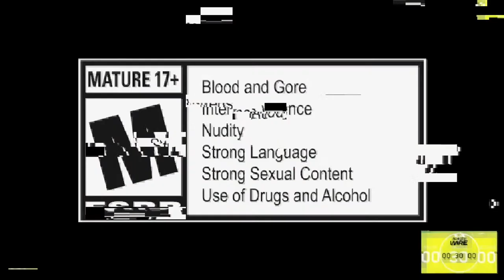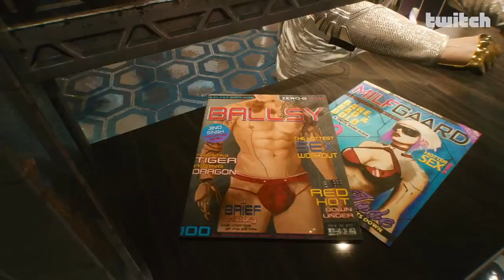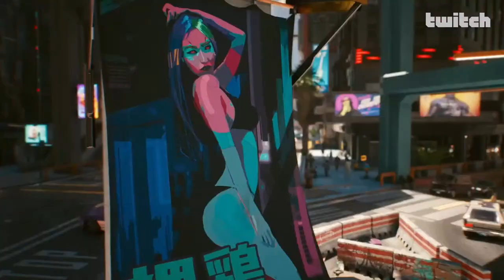Cyberpunk 2077 Night City Wire Livestream (Episode 4)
Tune in to the 4th episode of Cyberpunk 2077's Night City Wire! CDPR will go into detail about the looks, sounds, and specs of Cyberpunk 2077 vehicles. There will also be new gameplay, announcements, and more!